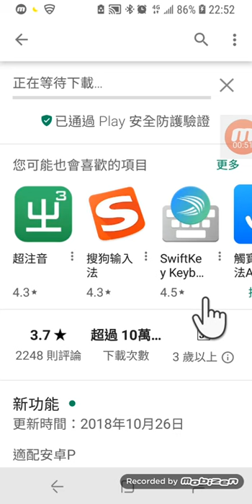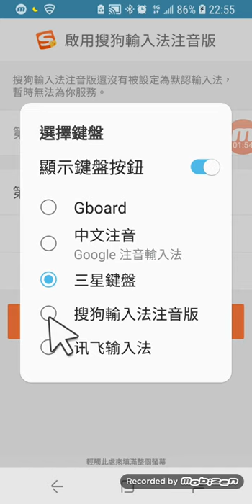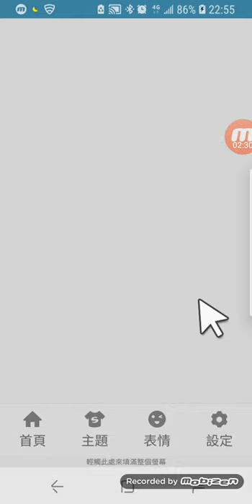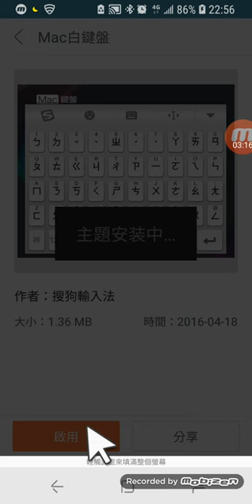搜狗注音輸入法01：搜狗注音輸入法安裝教學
【嘉鴻老師】第一課：搜狗輸入法安裝教學
目前安卓手機最完善好用的輸入法，有手寫、注音、語音還能自動加標點符號，IOS蘋果系統也能安裝

添加注音方法，鍵盤/其他輸入/添加更多語言/最下面找到注音，即可加入